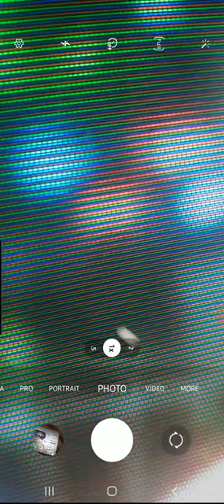how colour filter present in cathode ray tube are working